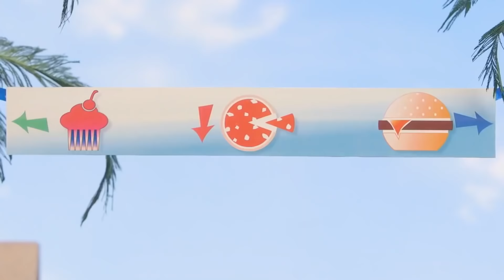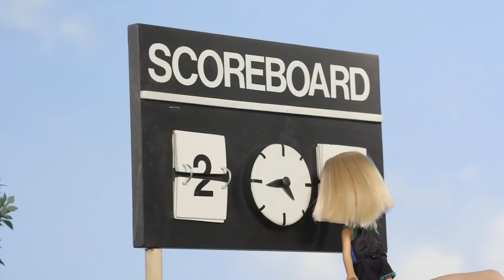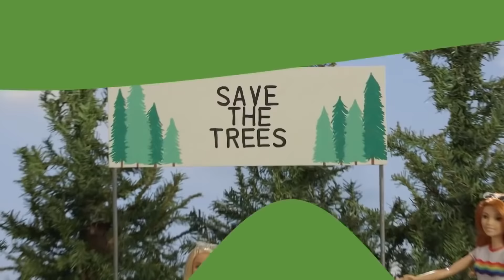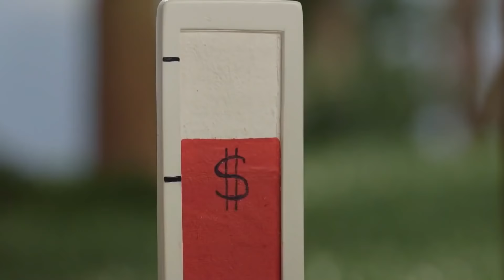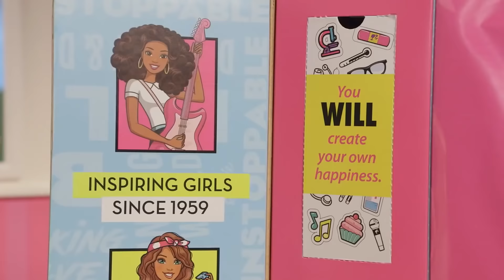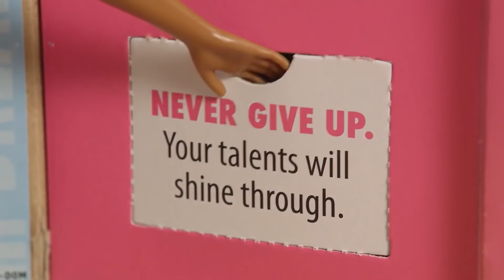Os melhores momentos de 2019 com Barbie e seus amigos | Barbie Português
Já que o ano já está acabando, a Barbie quer comemorar todas as incríveis histórias que viveu com seus amigos durante 2019!

0:00 So You Think You Can Mermaid
2:43 Brush 'n Sparkle Unicorn Reveal
5:32 DIY Mermaid Tail Makeover
7:47 National Fairy Flying Day in Dreamtopia
10:31 Puppy Love
11:55 Rainbow Sparkle Rock Music Video
15:19 Happy Birthday, Barbie!
17:48 Babies vs. Puppies
19:33 Sugarfina Candy Blind Taste Test
22:37 Headline News
25:13 Barbie Runway Challenge
29:53 Double Trouble
31:48 Music Festival Road Trip in the Barbie DreamCamper | Barbie
34:49 Barbie Travel Hacks | Barbie
36:56 Where in the World Would You Vacay? | Barbie
38:49 DIY Mermaid Cosumes | Barbie
42:40 Skipper Doll’s Biggest Babysitting Challenge | Barbie
45:00 Ultimate Babysitting Hide & Seek with Skipper Doll | Barbie
47:17 Barbie vs. Ken in a Soccer Challenge | Barbie
49:47 Barbie Doll Volunteers for Wildlife | Barbie
52:58 Laundry How-To with Barbie and Ken Dolls | Barbie
55:40 Summer Fireworks Party with the Barbie DreamCamper | Barbie
58:40 My Morning Routine with Barbie and Ken Dolls | Barbie
1:01:30 Barbie and Chelsea Dolls’ Baby Horse Can’t Sleep | Barbie
1:03:49 Chelsea’s Gift: A Surprise for Skipper During a Busy Day of Babysitting | Barbie
1:06:49 Barbie Teaches Kids That Butterflies are Fun | Barbie
1:08:30 Forest Photoshoot Surprise with Barbie National Geographic Dolls | Barbie
1:10:44 Starry Night Discovery with Barbie National Geographic Doll | Barbie
1:12:37 Barbie and Chelsea Adopt a New Puppy | Barbie
1:15:25 Mermaid Edition: Adventures in Dreamtopia Babysitting | Barbie
1:17:49 Halloween Getting Ready Party with Barbie and Friends | Barbie
1:20:24 Barbie Solves a Mystery on the Beach! | Barbie
1:23:24 Barbie Unboxing: Career Outfits! | Barbie
1:27:34 Barbie & Chelsea Become Mermaids! | Barbie Dreamhouse Adventures | Barbie Português
1:30:12 Friendsgiving with Barbie & Friends! | Barbie

Sobre a Barbie e Amigos:
Junte-se à Barbie e suas amigas, como Chelsea e Stacey, para novas aventuras! Talvez você esteja afim de um dia na piscina, celebrando o dia nacional da lua, ou talvez ajudar a Barbie a escolher uma nova carreira. Em qual aventura Barbie e suas amigas irão embarcar agora?

Sobre a Barbie:
Há mais de 61 anos, a Barbie guia meninas por um caminho de autodescoberta, ajudando-as a imaginar possibilidades. Depois de mais de 180 carreiras inspiradoras, a Barbie, juntamente com seus amigos e familiares, continua a inspirar e encorajar a próxima geração de meninas a serem o que elas quiserem.